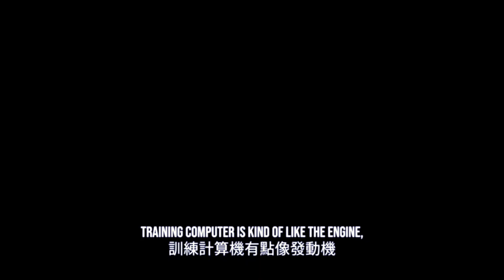馬斯克最近訪談揭秘：Optimus人形機器人將如何改變世界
在這段最近（8/2）與媒體主持人Lex Fridman對話中，馬斯克最近訪談揭秘：Optimus人形機器人將如何改變世界。馬斯克對於Optimus人形機器人的看法涉及到了多個層面：

1. 計算能力與數據：馬斯克認為訓練計算機類似於引擎的馬力，重要的是如何高效地利用這些計算資源和AI進行推理。而人才和獨特的數據訪問也起著關鍵作用。他提到Twitter的數據因為其即時性對AI有利，而特斯拉汽車和Optimus機器人能從真實世界中獲取大量實時數據，這將是未來AI發展的重要來源。

2. 數據量與現實規模：他強調，現實世界的規模遠超人類已經積累的數據量，Optimus可以從現實中不斷學習，累積大量有用數據，這使得它有潛力成為最大的數據來源。

3. 生產與需求：馬斯克認為，人形機器人的需求和效用將超過汽車，最終每年可能會有十億甚至更多的Optimus機器人生產。儘管生產這些機器人依然非常困難，但他對未來的發展充滿信心。

4. 技術挑戰與工程設計：他詳細描述了設計Optimus手部的挑戰，包括需要重新設計類似人類手部肌肉和腱的結構，以實現複雜的動作和高靈活度。這涉及到大量的工程工作，從物理學的基本原理重新設計所有的執行器和傳感器。

總結來說，馬斯克對Optimus機器人充滿信心，認為它將成為未來AI發展和數據積累的關鍵，但同時也認識到實現這一目標的技術挑戰之巨大。